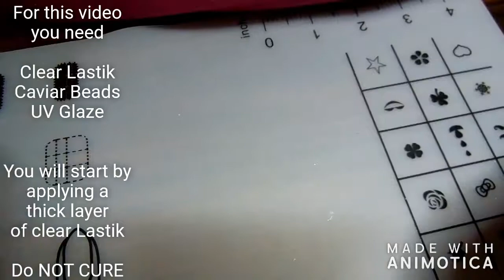How to apply full nail caviar beads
All Planet Nails Products Used in the video:
Precision Lastik
Planet Nails UV Glaze
Caviar beads